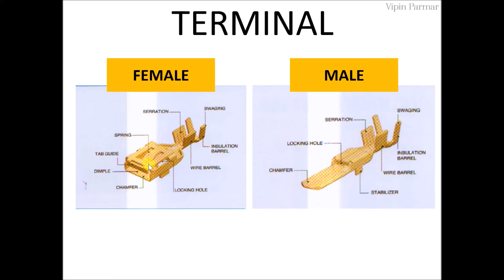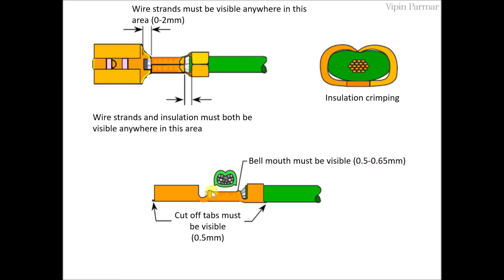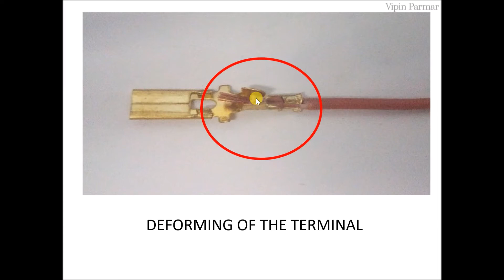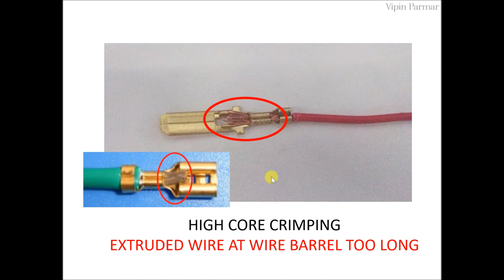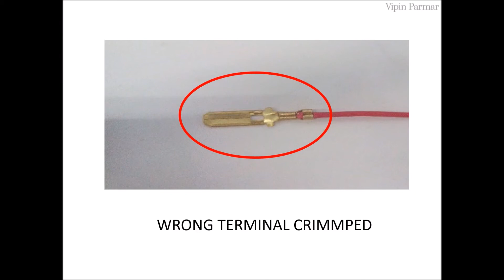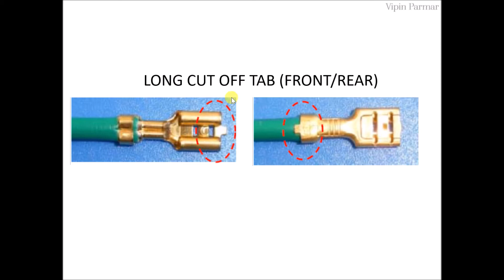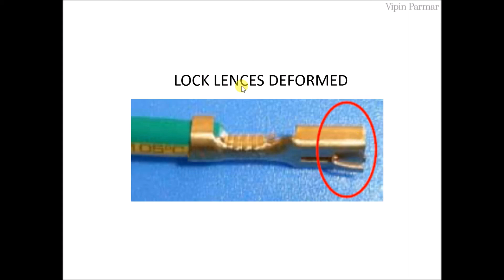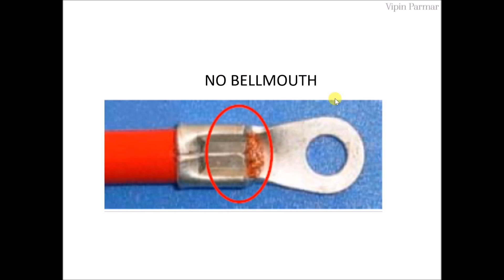Wiring Harness- Terminal & Crimping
What is terminal, crimping & crimping Standard? How many types of crimping defects and possible reason for these defects.